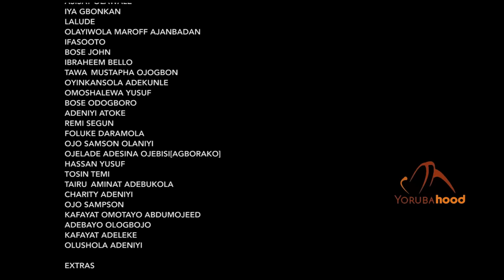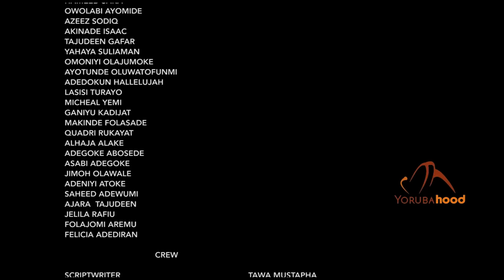Eni Oye - Latest Yoruba Movie 2024 Traditional Fatai Oodua | Iya Gbonkan | Koran | Bose Odogboro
After the Yorubas victory over the Ibariba tribes, the four warriors from the East, West, North and South decides to pick a leader who will serve as King. In finding the King, they decide to do a contest amongst their children and whoever wins, wears the crown.